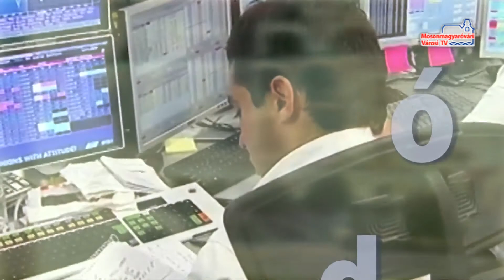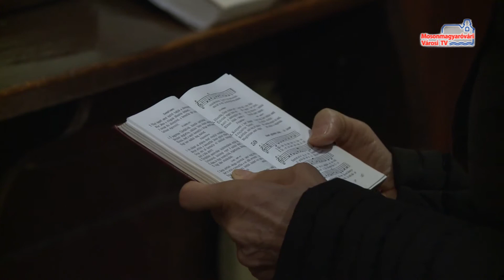Hírháttér (2016.02.10. - szerda)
Hamvazószerdával megkezdődött a nagyböjt - Kapui Jenő római katolikus plébános